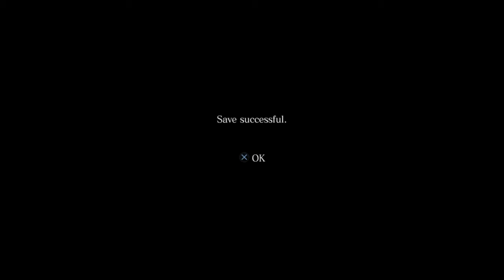Resident evil 6